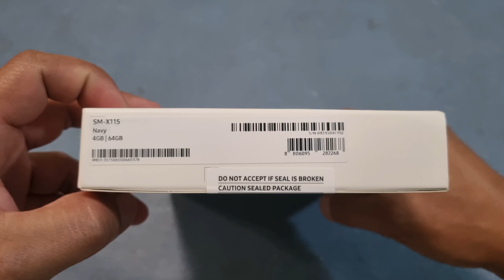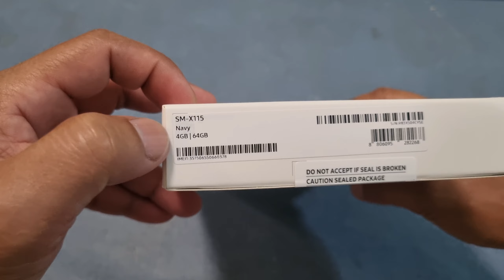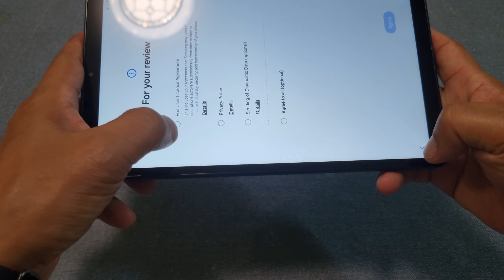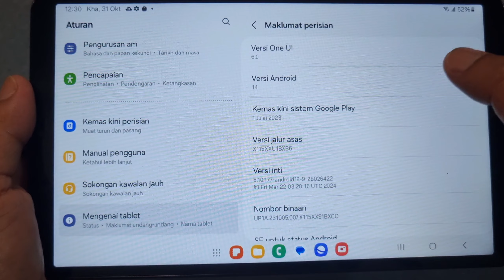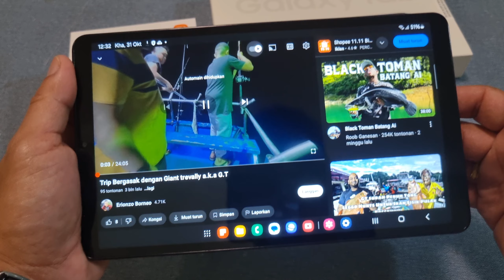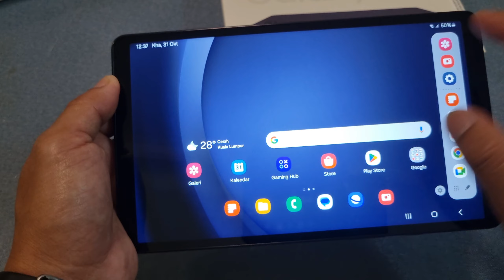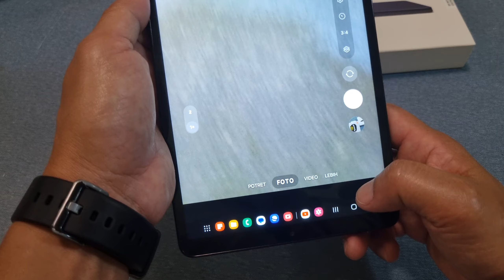Tablet bawah rm500 : Samsung Tab A9 8.7inc 4G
Unboxing dan review ringkas Samsung Galaxy Tab  A9 2023 yang sudah turun harga dibawah RM500.